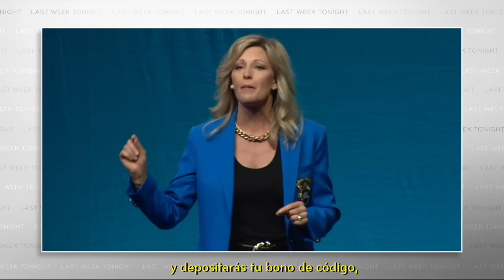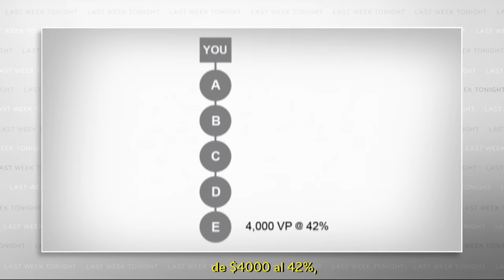Mercadeo Multinivel: Last Week Tonight With John Oliver (HBO)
Las compañías de mercadeo multinivel aclaman ser negocios legítimos, pero algunas parecen ser terriblemente... piramidales. John Oliver y Jaime Camil nos demuestran como funcionan.